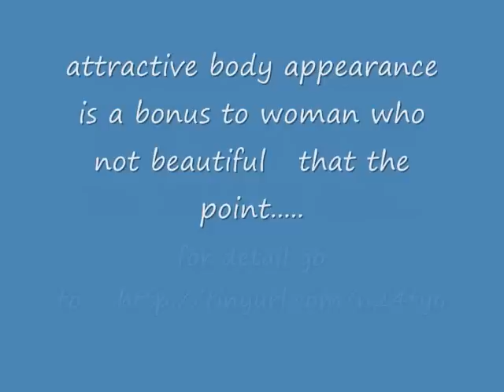Caster Semenya Pictures on treck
forget about people said. just won the race!